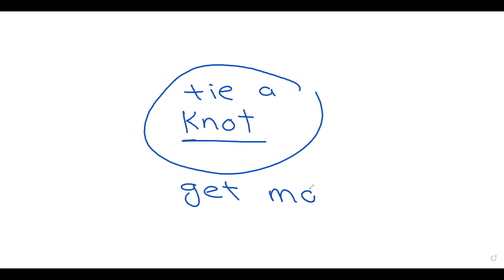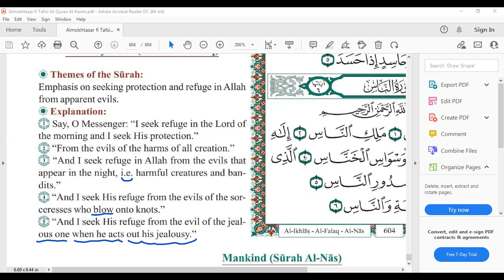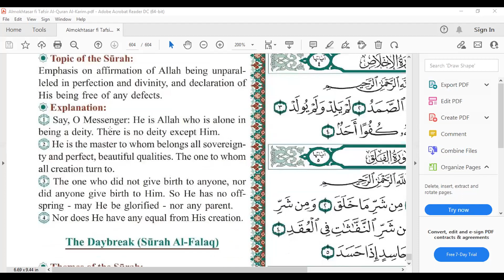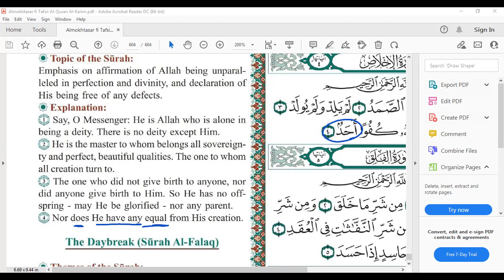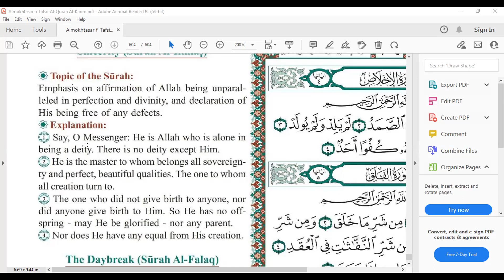تعلُّم اللغة الإنجليزية عن طريق الدراسات الإسلامية-تفسير سورتَي الإخلاص والفلق.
صفحة الفيسبوك
الناس اللي نفسها تتعلم اللغة الإنجليزية ومش عارفة تبدأ منين. 🤔
كشكول وقلم ونبدأ بالترتيب: 📋🖋️

1️⃣ (أولًا)
لازم نعرف ايه مشاكل تعلم اللغة الإنجليزية مع حلها ودا هنا:

2️⃣ (ثانيًا)
ندخل على المستوى التمهيدي الأول ونخلص الأساسيات اللي فيه.

3️⃣ (ثالثًا)
هندخل على المستوى التمهيدي الثاني ونخلص الأساسيات اللي فيه، ودا هنلاقيه هنا:

4️⃣ (رابعًا)
هنخلص المستوى الأولى التطبيقي، ودا هنلاقيه هنا:

5️⃣ (خامسًا)
هنتابع كورس المحادثة اللي هينزل على قناة التليجرام، ودا الرابط الخاص بيها

ولو في أسئلة أو استفسارات أخرى بتكون على جروب المناقشات على التليجرام ودا الرابط الخاص بيه:
🔵 روابط أخرى هامة مفيدة

🎧 (تدريب على السماع للمبتدئين)

 📀 (حلقات صوتيات للمبتدئين)

🎤 (سلسلة التجويد لمعلمي القرآن والتجويد باللغة الإنجليزية)

 📓 (سلسلة تعلم اللغة الإنجليزية عن طريق الدراسات الإسلامية)

 📌📄 (مواقع وقواميس يحتاجها متعلم اللغة الإنجليزية)

🧾 قاموس Vervbace للترجمة من عربي لإنجليزي أو من إنجليزي لعربي (للموبايل)